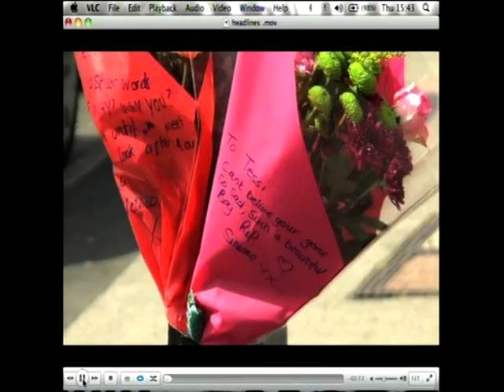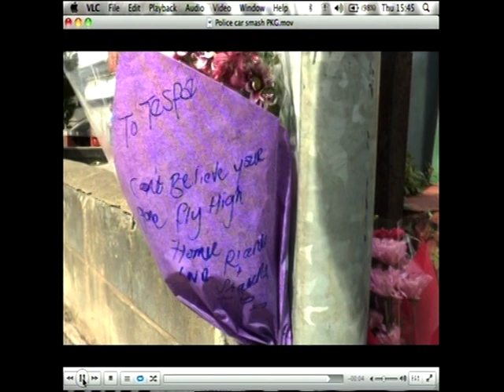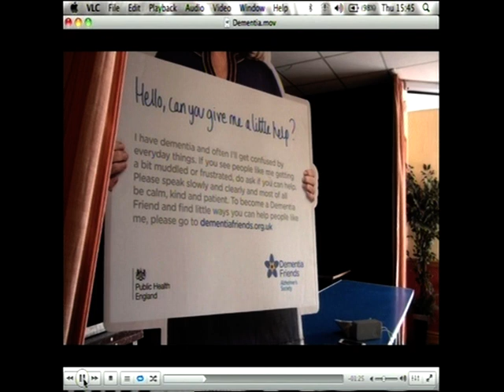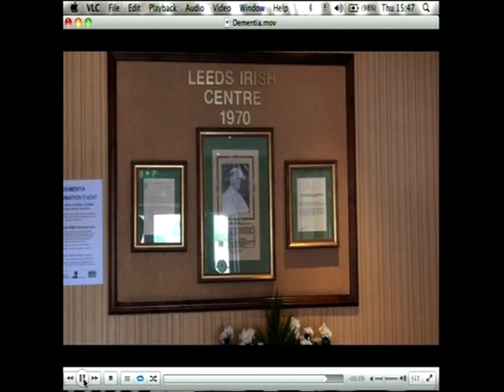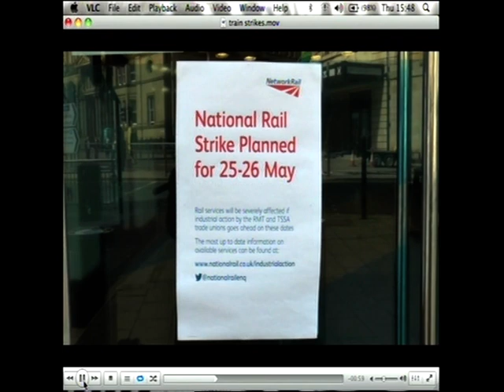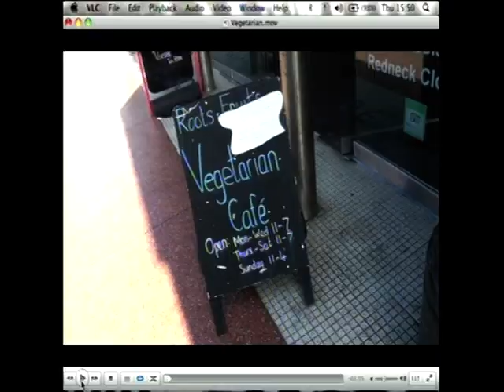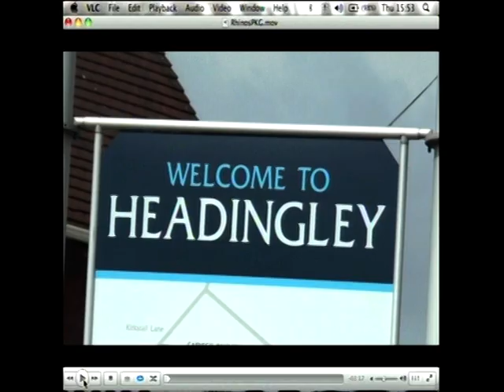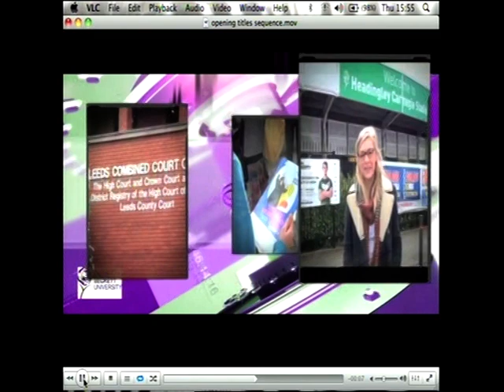TV newsday Thurs 21 May 2015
Producer: Leah Senior
Script Editor: Sean Kent
Presenters: Esme Hager-Eichhorn and Adam Van Der Weer
Studio direction: Raj Bains
Reporters & researchers: Sarah Hewitt, Lucy Chapman, Josh Grainger, Jack Payne, Gerald Asante, Peter Roberts, Lauren Farrow
Cameras: Raj Bains, Josh Lloyd-Maddams, Catherine Kirk, Elsie Dineen, Peri Daley